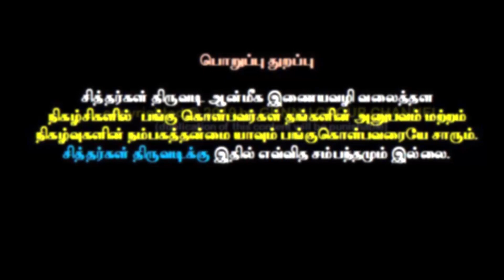Siddhargal Thiruvadi | Epi. 1028 | Yogis Travel | Rameera Ashok | Bala Dhantayuthapani | Part - 09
The Yogi:
A yogi is a practitioner of Yoga, including a sannyasin or practitioner of meditation in Indian religions. The feminine form, sometimes used in English, is yogini.

Yogi has since the 12th century CE also denoted members of the Nath siddha tradition of Hinduism, and in Hinduism, Buddhism and Jainism, a practitioner of tantra. In Hindu mythology, the god Shiva and the goddess Parvati are depicted as an emblematic yogi–yogini pair.

Etymology:
The term sometimes refers to a person who belongs to the Natha tradition. They usually belong to Shaiva tradition, but some Natha belong to the Vaishnava tradition. In both cases, states David Lorenzen, they practice yoga and their principal god tends to be Nirguna, that is a god that is without form and semi-monistic, influenced in the medieval era by the Advaita Vedanta school of Hinduism, Madhyamaka school of Buddhism, as well as Tantra and Yogic practices.

A 10th-century Yogini statue from Tamil Nadu, India. She is seated in an asana, and her eyes are closed in meditative state. The Yoga-Bhashya (400 CE), the oldest extant commentary on the Yoga-Sutra offers the following fourfold classification of yogis:

Prathama-kalpika (neophyte/beginner, devotional)
Madhu-bhumika (one who has begun to enjoy the spiritual pursuits without effort)
Prajna-jyoti (the advanced practitioner who knows spiritual concepts)
Atikranta- bhavaniya (those who have attained what can be taught, achieved siddhas, and are on their personal path to ultimate insights)

Sexuality:
A yogi or yogini aspires to Brahmacharya (Sanskrit: ब्रह्मचर्य), which means celibacy if single, or non-cheating on one's partner.

Ethical duties:
Both a yogi and a philosopher are seekers of an absolute truth. But they differ in their modes of approach. A philosopher advances in the path of rational logic (theory) and wants to intellectually understand the Truth. A yogi advances in the path of self discipline (practice) and aspires to spiritually realize truth.

Ahiṃsā (अहिंसा): nonviolence, non-harming other living beings
Satya (सत्य): truthfulness, non-falsehood
Asteya (अस्तेय): not stealing
Dayā (दया): kindness, compassion
Ārjava (आर्जव): non-hypocrisy, sincerity
Kṣamā (क्षमा): forgiveness
Dhṛti (धृति): fortitude
Mitāhāra (मितहार): moderation in diet both in terms of quantity and quality
Śauca (शौच): purity, cleanliness
Tapas: austerity, persistence and perseverance in one's purpose
Santoṣa: contentment, acceptance of others and of one's circumstances as they are, optimism for self
Dāna: generosity, charity, sharing with others

Cultural contributions: founding Hindu temples:
The history of Nath yogis has been diverse, such as in the 11th and 12th centuries, when Buddhists in South India converted to Nath siddha traditions and helped establish Shiva Hindu temples and monasteries.

Arulmigu Sri Baladhantayuthapani Temple Address
Sri Bala Dhndayuthapani Temple
53, Thiruppathi Nagar, 2nd Street, Minjur - Village
Near Minjur Railway Station, Thiruvallure - Dist
Chennai - 601203
Contact Person : Yogi RaMeera Ashok